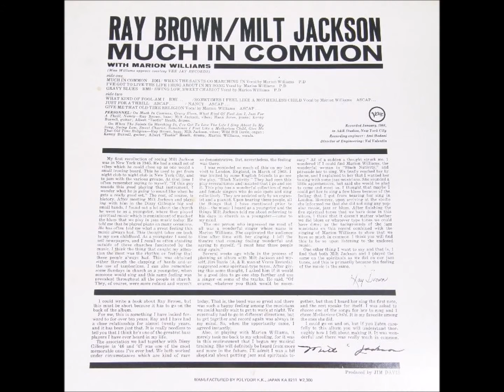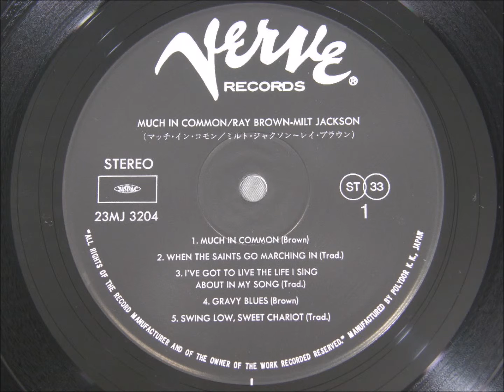Milt Jackson - Give Me That Old Time Religion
Recorded: New York, January 13-14, 1964

Personnel:
Milt Jackson - Vibes
Wild Bill Davis - Organ
Kenny Burrell - Guitar
Ray Brown - Bass
Albert Heath - Drums
Marion Williams - Vocal